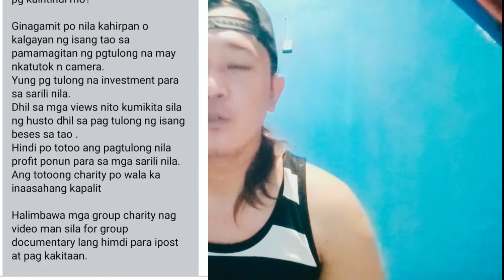"POVERTY PORN"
TIGILAN MO NA YAN BRO TUMITIRA KA NG MGA MATULUNGIN NA TAO..